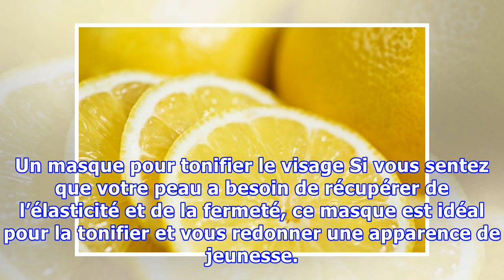5 masques maison pour tonifier et rajeunir la peau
5 masques maison pour tonifier et rajeunir la peau
5 masques maison pour tonifier et rajeunir la peau Le miel nous apporte de la brillance, mais si nous le combinons au citron, nous pouvons atténuer l'apparence des taches et des cicatrices. N'oubliez pas que vous ne devez pas vous exposer au soleil par la suite. Nous souhaitons toutes avoir une peau jeune et radieuse quel que soit l’âge que nous ayons. Malheureusement, le passage des années, l’exp...